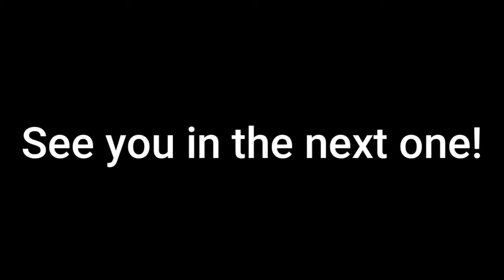My First 5 Days In Seoul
A little compilation of videos I took of my first 5 days in Seoul. Now I have two weeks and another year to go!